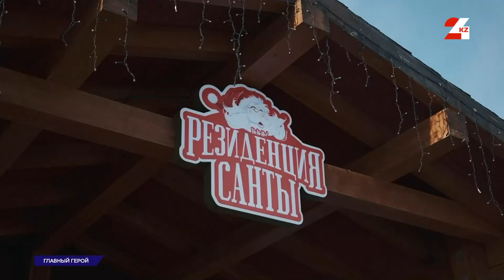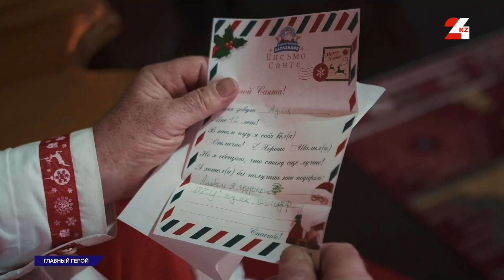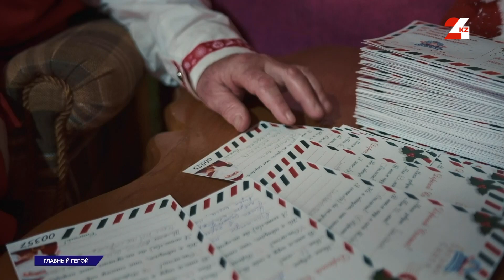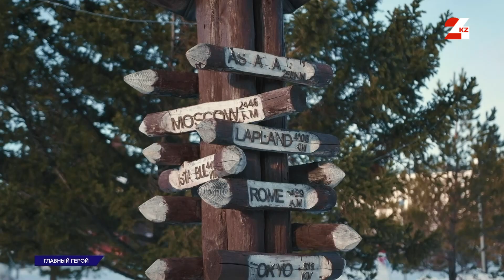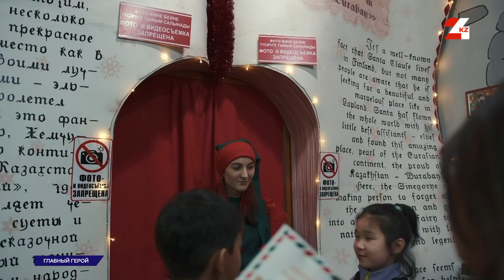Один день с Санта-Клаусом из Лапландии | Главный герой